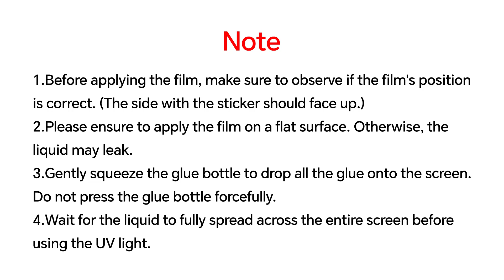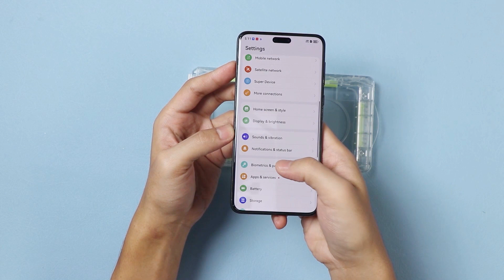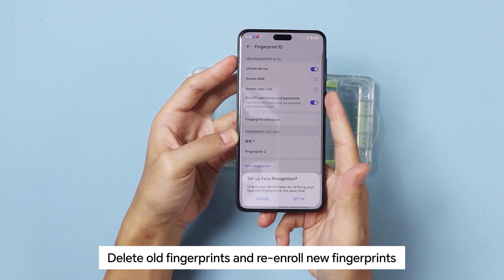Samsung Galaxy S24 Ultra Screen Protector Installation Video- Installationsvideo-Anleitung